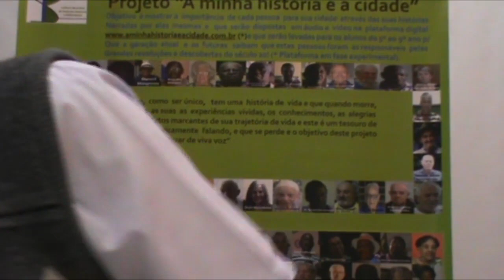Quem tem vontade já tem metade